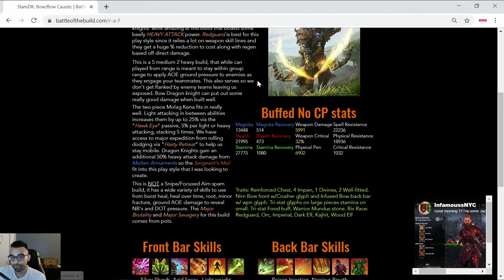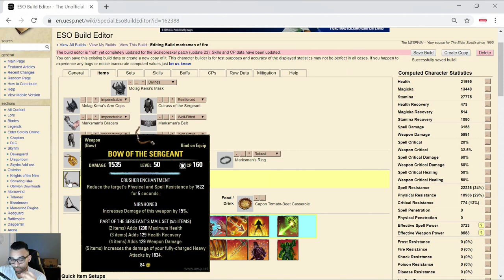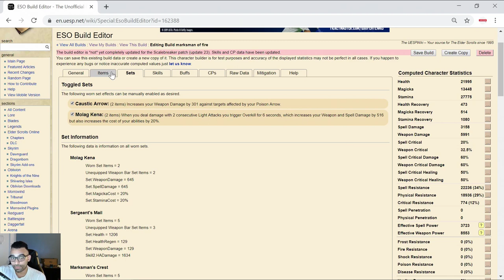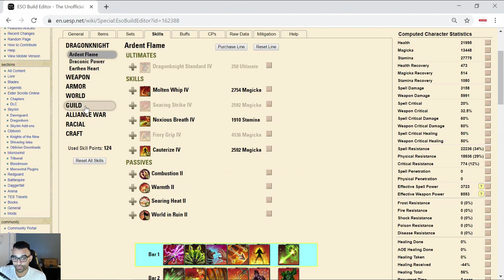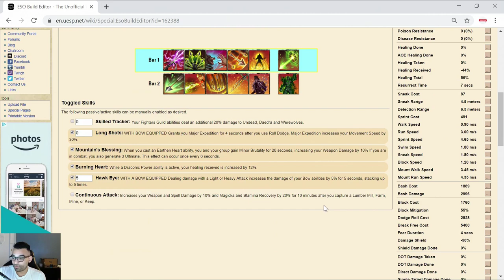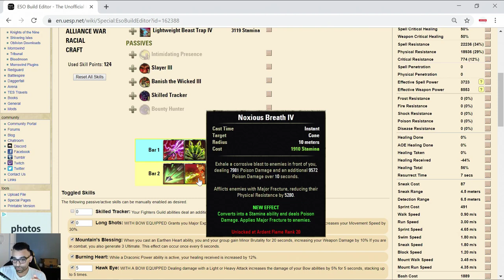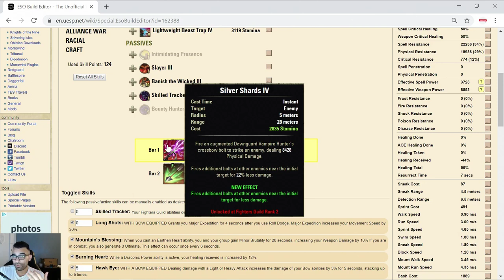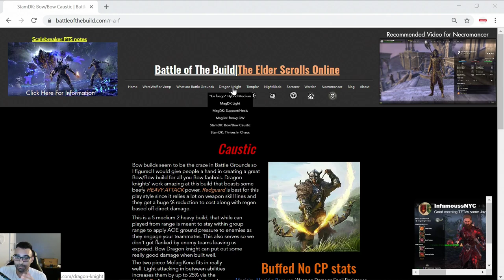ESO| Stamina Dragon Knight| Bow/Bow PvP Build| SCALE BREAKER UPDATE| Elder Scrolls Online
Scalebreaker Updated Bow/bow PvP stamina DK build